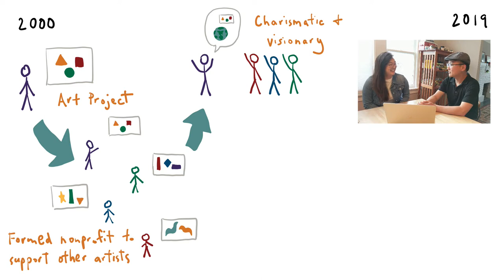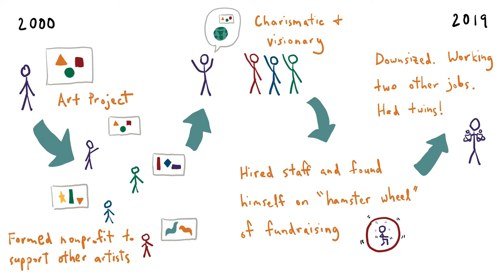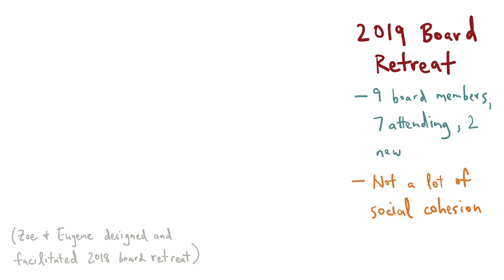Case Study: Facilitating a Board Retreat with Zoe Tamaki and Eugene Eric Kim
Zoe and Eugene share lessons learned from designing and facilitating a board retreat for a small nonprofit in Spring 2019.